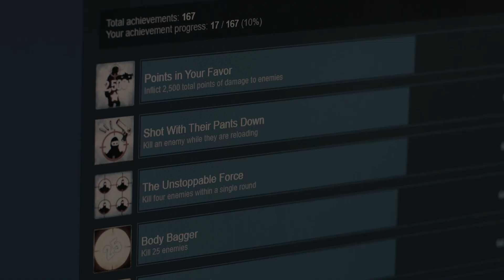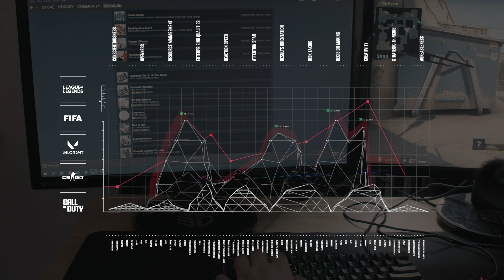Score2Skill – The Data tool that turns gaming stats into job skills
The Score2Skill Data tool takes the results and behaviours from 5 of the most popular video games, strategy games, shooters and football simulators and translates them into job-relevant skills and personality traits.

This is the premise for GAMEPLOYMENT – from gaming to getting a job without prior work experience, thanks to the first Data tool that turns gaming Data into recruiting Data, relevant for both Gen Z gamers and hiring companies.

The quest to create such a Data tool from scratch and make innovative use of gaming Data has been an extensive exploratory process of research & development, carried out in collaboration with researchers, statisticians, HR advisors and, of course, hundreds of gamers.